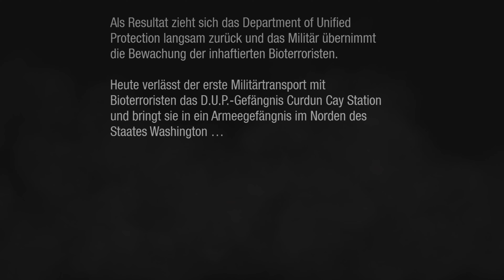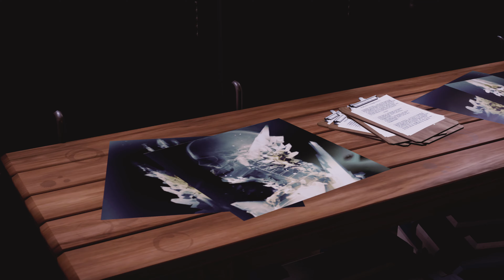Ps5 inFAMOUS™ Second Son, Spiel Start in 4K/60fps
1. Mission: Gehen Sie zum Landhaus.
2. Mission: Betreten Sie Seattle durch D.U.P Scan- Station.